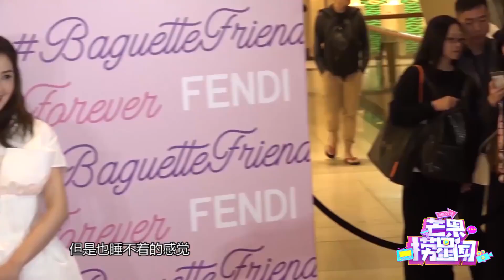容祖儿调理身体准备巡演 钟欣潼对赖弘国有微言 《芒果捞星闻》Mango Star News【芒果TV精选频道】